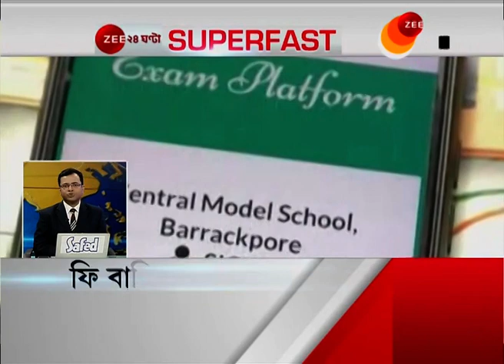SUPER FAST ZEE 24 GHANTA: DAILY NEWS UPDATES IN A ZIFFY।জি ২৪ ঘণ্টা সুপারফাস্ট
SUPER FAST ZEE 24 GHANTA: DAILY NEWS UPDATES IN A ZIFFY। জি ২৪ ঘণ্টা সুপারফাস্ট : দেখে নিন দিনের গুরুত্বপূর্ণ খবর এক নজরে।